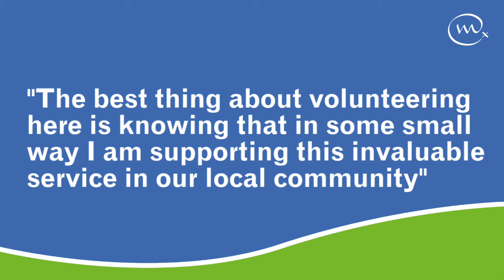Weldmar Hospicecare Needs Volunteers!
Weldmar Hospicecare simply couldn't operate without an army of local volunteers - from providing complementary therapies to serving customers in our shops, there are lots of ways for volunteers to get involved.  for more details on current opportunities.